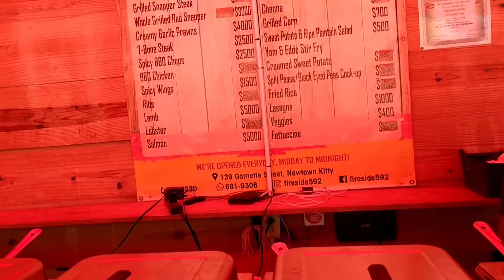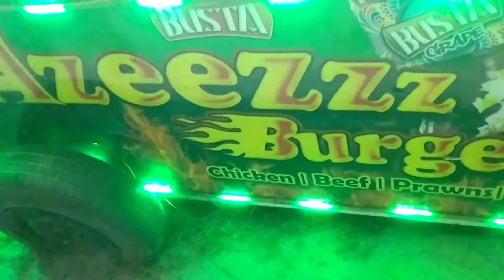CHEAT DAY - RATING DIFFERENT BURGERS (BULKING SERIES) Pt .4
In this video I share my review and rate some local burgers.